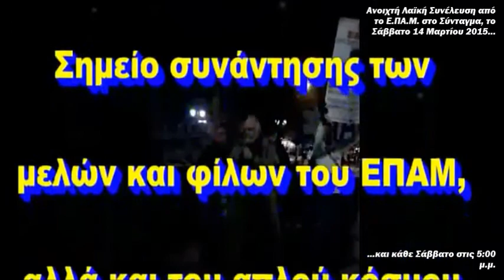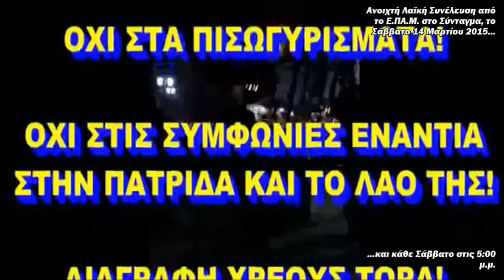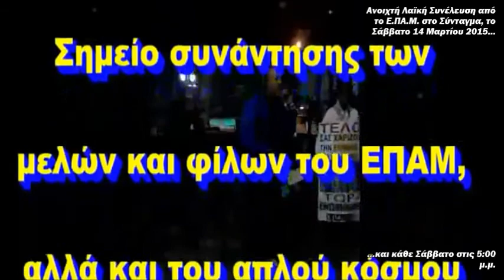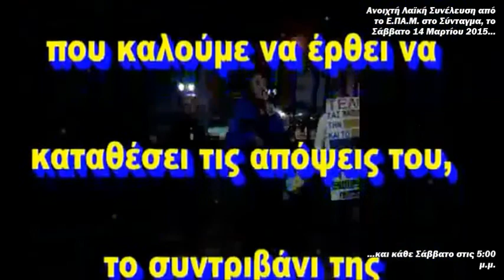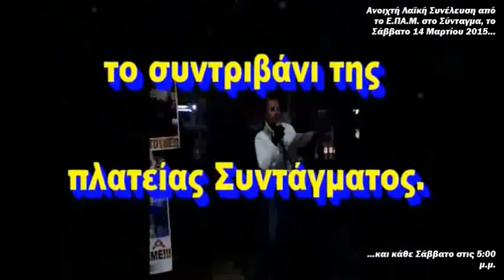Ανοιχτή Συνέλευση από το Ε.ΠΑ.Μ. στο Σύνταγμα στις 14 Μαρ 2015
Το Σάββατο 14 Μαρτίου 2015 το Ενιαίο Παλλαϊκό Μέτωπο (Ε.ΠΑ.Μ.) διοργάνωσε στο Σύνταγμα στις 5:00 μ.μ. Ανοιχτή Λαϊκή Συνέλευση.

Η εκδήλωση επαναλαμβάνεται κάθε Σάββατο στην πλατεία Συντάγματος, την ίδια ώρα, στο «κάτω» μέρος της πλατείας.

Ο αγώνας για μια ελεύθερη πατρίδα θέλει την αγωνιστική παρουσία όλων. Γι αυτό πρέπει να έχει ένταση και διάρκεια.

Σημείο συνάντησης στο συντριβάνι της πλατείας Συντάγματος..

ΟΧΙ ΣΤΑ ΠΙΣΩΓΥΡΙΣΜΑΤΑ !!!

ΟΧΙ ΣΤΙΣ ΣΥΜΦΩΝΙΕΣ ΕΝΑΝΤΙΑ ΣΤΗΝ ΠΑΤΡΙΔΑ ΚΑΙ ΤΟΝ ΛΑΟ ΤΗΣ !!!

ΔΙΑΓΡΑΦΗ ΧΡΕΟΥΣ ΤΩΡΑ !!!

ΣΕΙΣΑΧΘΕΙΑ ΤΩΡΑ !!!

ΔΗΜΟΚΡΑΤΙΑ ΤΩΡΑ !!!